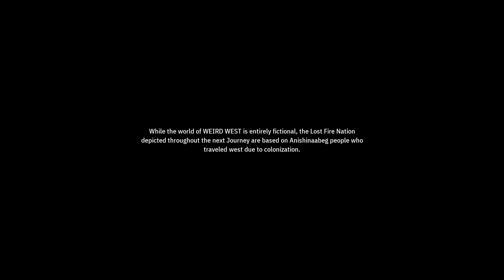Weird West - Full Game - Long Play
00:00:00 - Game Menu
00:00:07 - Chapter 1
04:22:21 - Chapter 2
06:54:34 - Chapter 3
09:13:19 - Chapter 4
10:27:49 - Chapter 5
11:31:14 - Ending

Weird West: Dark Fantasy reimagining of the Wild West where lawmen and gunslingers share the frontier with fantastical creatures, each playing with their own rules and their own peculiar motives.